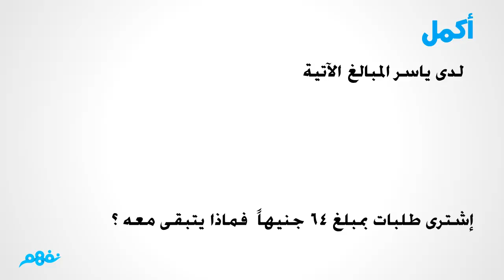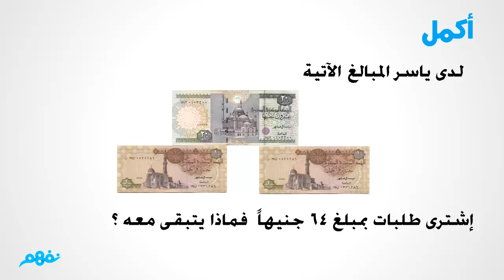النقود | الرياضيات | الصف الثاني الابتدائي | الترم الأول | المنهج المصري | نفهم